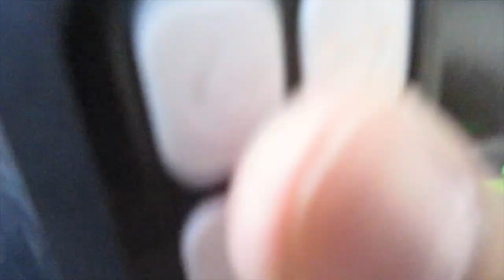LQKYWNA Frecce Led monopattino elettrico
Luci Led